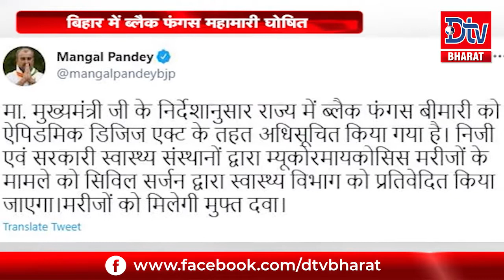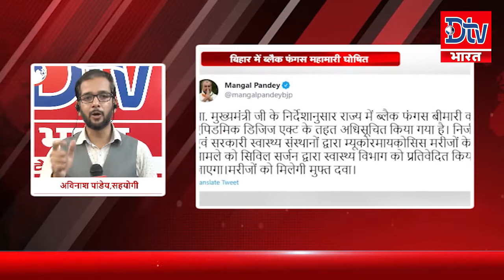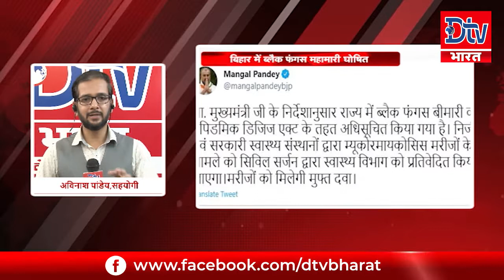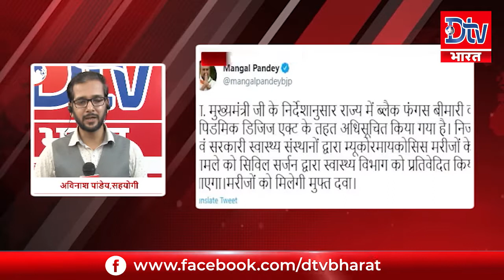देखें बिहार- झारखंड की तमाम खबरें इस खास पेशकश में बुलेटिन